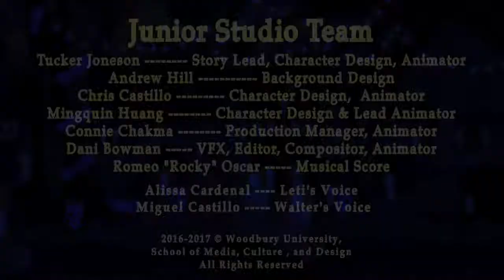Woodbury University Junior Studio Short: Hide and Shriek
This is a heartwarming story of a young girl named Leti, who visits her father's tombstone after a Day of the Dead party. But when Leti comes home that night, something spooky is after her.

A Junior Thesis film made in 2017!

--The Junior Studio Team--
-Tucker Joneson: StoryLead, Character Design, Animator
-Andrew Hill: Background Designer
-Chris Castillo: Character Design of Walter (Leti's Father) and Animator
-Connie Cee: Color Script, Prop Designer, Production Manager, Animator
-Dani Bowman: Prop Design, Visual Effects, Editing/Composting, Animator
-Mingqian Huang: Character Design for Leti and Lead Animator

Voice Cast
-Alissa Cardenal as Leti
-Miguel Castillo as Walter

-Special Thanks: Dori Littell-Herrick, David Brain, and Sue Kroyer

-Very Special Thanks to Romeo "Rocky" Oscar for the musical Score

Thank you to Toon Boom Animation​ for providing the animation software to make this animated short possible.